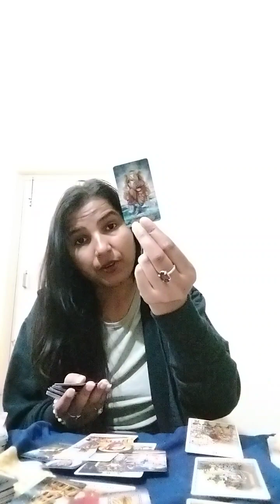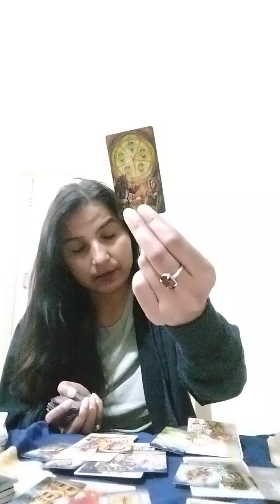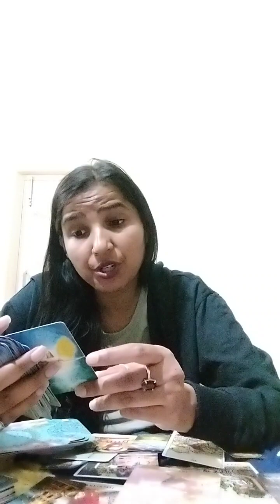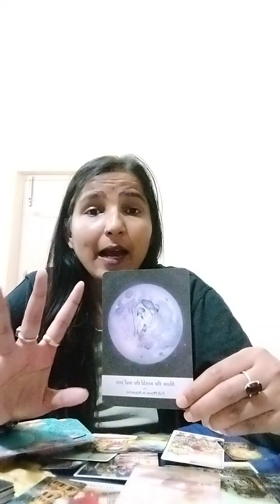Taurus🐂new beginning is waiting for u❤️taurus